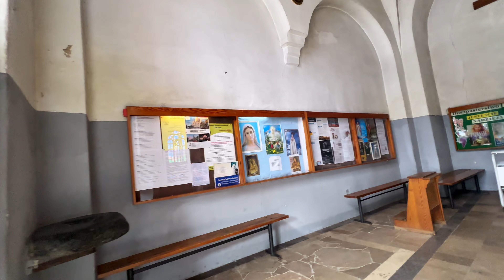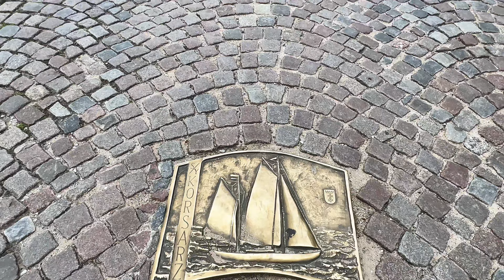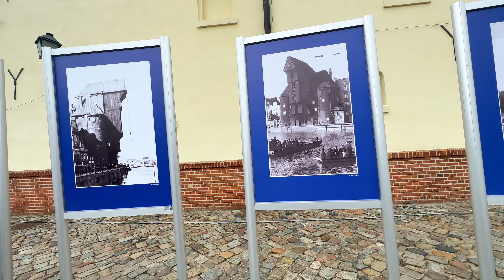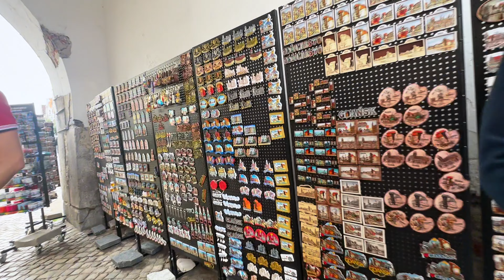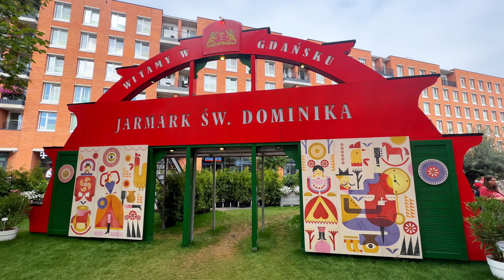GDANSK 2, Europe's most fascinating and uniquely beautiful city, walking tour experience, 4 K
Gdansk is a city on the Baltic coast in northern Poland and the capital of the Pomeranian Voivodeship. Stroll along the winding lanes of the historic district, pass through the impressive Golden Gate, witness the rich history and be captivated by the mastery of the Neptune Fountain. Gdansk offers a wide variety of activities for visitors of all interests. Let the adventure begin!

❤️ If you open 🔔 and you will receive a notification immediately